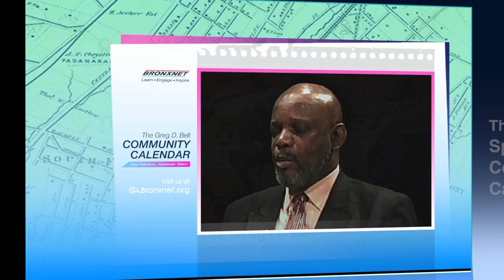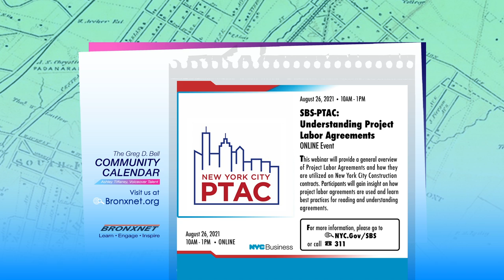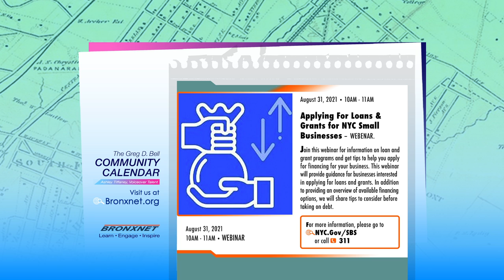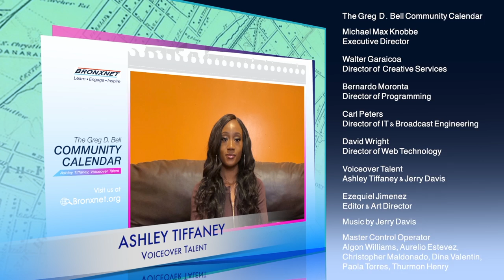Community Calendar | Aug 26 - Sep 1, 2021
The Greg D. Bell Speaking Community Calendar voiced by Ashley Tiffaney and Aria Feliciano, informs the Bronx community of the current community events, performances, culture, sports, concerts, fundraisers, workshops, training, and more.